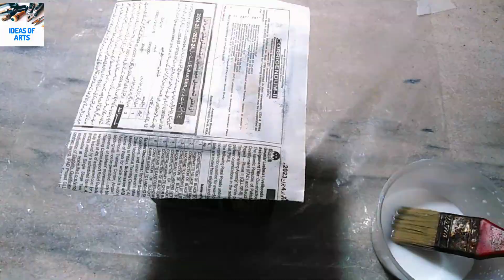making top roof light lamp newspaper| Akbar ka lamp banane ka tarika#toproof#newspaper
making top roof light lamp newspaper| Akbar ka lamp banane ka tarika#toproof#newspaper#lightlamp